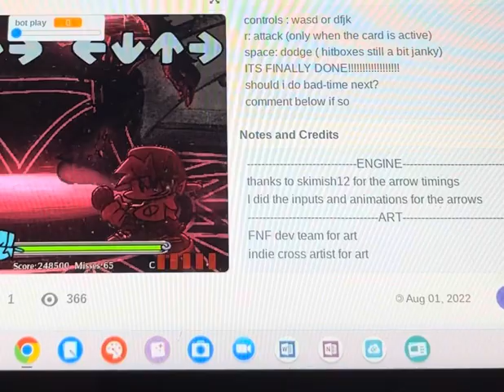Devils gambit with mechanics scratch